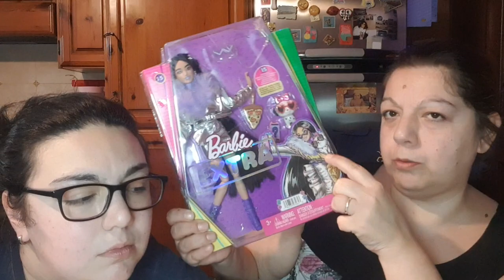Unboxing Barbie Extra numero 15